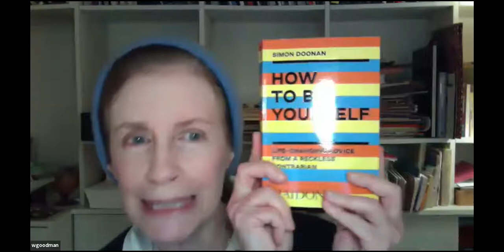BookHampton presents Simon Doonan in conversation with Wendy Goodman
Join us as Simon Doonan discusses his new book, "How to Be Yourself." Through his unconventional wisdom and singular storytelling, Doonan is the ideal instructor to help readers find -- and then flaunt -- their own creative style and vision. With provocative wit, he walks us through every aspect of our lives: fashion, socializing, love, work, decor, and family, while staying true to who we are even when our culture conspires to pull us away from our center.